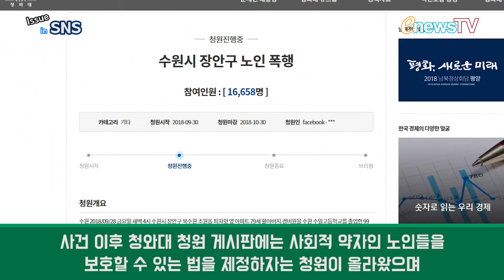[이슈인SNS] 소년법, 주취감형 악용되나? 수원 70대 경비원 폭행 사건 논란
지난달 28일 새벽, 경기도 수원의 한 상가 건물에서 근무하는 70대 경비원 A씨가 만취상태의 10대 2명에게 얼굴 등을 무자비하게 폭행 당해 전치 4주의 상해를 입은 사건이 벌어졌다.
사건은 A씨 가족에 의해 SNS를 통해 급격히 확산되었으며 현재 댓글수 1만3천 개, 공유 4천 건이 넘어 누리꾼들의 공감과 안타까움을 자아내고 있다.

한편, 상해를 입힌 10대들의 친구로 신분을 밝힌 B군도 SNS를 통해 '너무 취해서 큰 실수를 범한것같다 부디 선처해주셨으면 좋겠다', '술이 깨면 반드시 데리고와서 사과드리고 할 생각으로 무릎을 꿇어가며 급하게 사과를 드렸습니다.', '부디 조금만이라도 오해를 풀어주셨음 좋겠습니다.'라는 등의 해명글을 올렸지만, 현재 650개가 넘는 댓글 대부분이 비난의 내용을 담고 있다.

이 사건은 청와대 국민 청원 게시판에까지 올라 현재까지 1만 7천여명이 엄중 처벌을 요구하고 있으며, SNS에서는 소년법, 주취감형, 심신미약의 악용을 우려하는 논란이 확산 중에 있다.